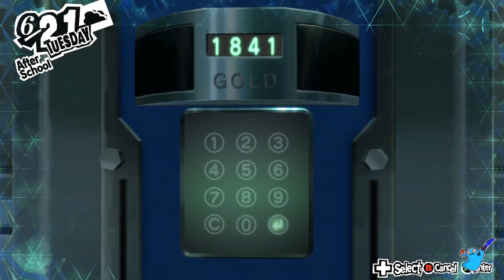Neon plays Persona 5 Royale-Part 18 (Kanashiro's Palace Picking the Lock)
Under the bank lies a huge vault. At it's heart, the treasure we seek. Theres no time to waste. Time to move

This is going to be a guided walkthrough for 100% completion (Though all challenges may not be included- I'm not that much of a sadist)
I'll be using this guide from Hurricanehaon since its worked wonders for me in the past.